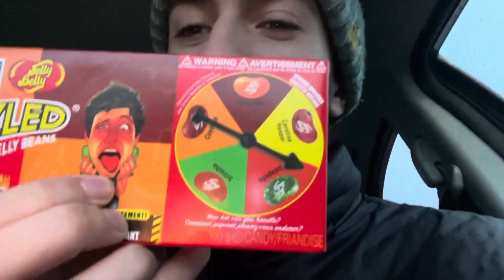I Hosted a Christmas Tournament.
Also be sure to check out my Twitter and my twitch!! I stream as much as I can so be sure to check it out!

Twitter: Terlizzese (Couldn’t get link)